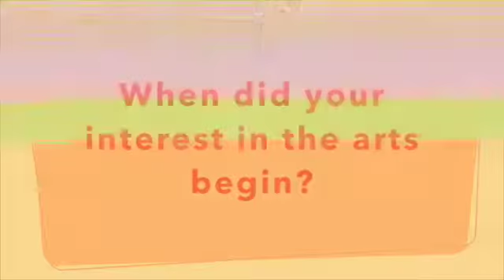December Members of the Month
December Members of the Month at the Colorado Springs Fine Arts Center